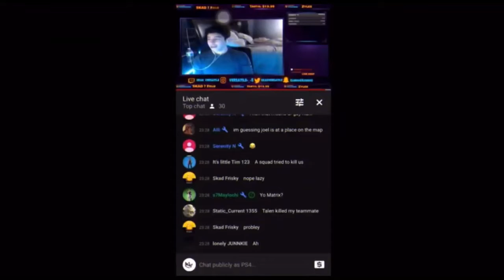4:15 Seconds of @SKAD Versatile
Song: Wiggle (feat. Snoop Dog)
Artist: Snoop Dog
Album: Wiggle (feat. Snoop Dog)

Song: Ooo La La ( Rozei )
Artist ( Rozei )
Album ( Ooo La La ( Rozei )

Song: Thin Line Between Love & Hate
Artist: The Persuaders
Album Thin Line Between Love & Hate

Song: 23 Island ( JayDaYoung )
Artist: JayDaYoung
Album: 23 Island ( JayDaYoung )